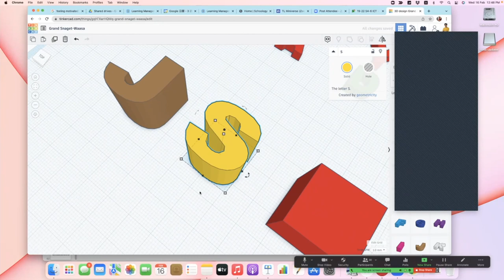網課 2.0 - 個別照顧 (Rotation)